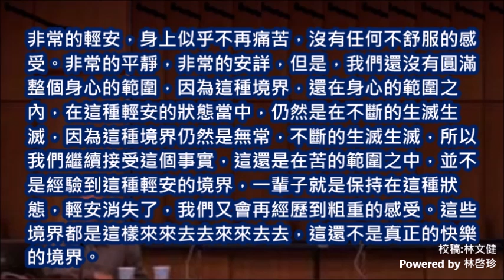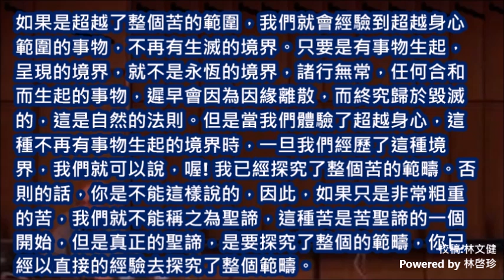四念住開示-觀法念住(四聖諦1苦)